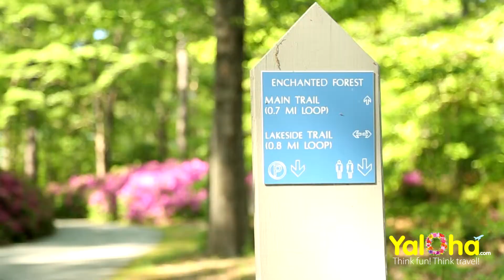Norfolk botanical garden